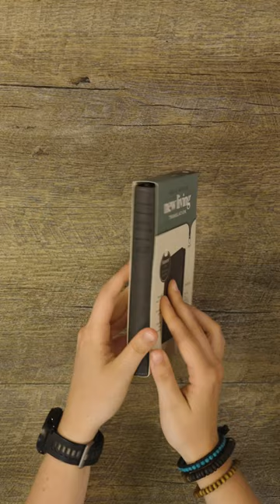NLT Compact Zipper Bible, Filament-Enabled Edition | Charcoal Patch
The compact edition of the new Filament-enabled Bible line extends the appeal of a collection of portable Bibles that provide readers access to more content without carrying more.